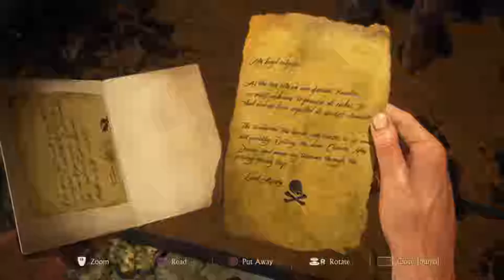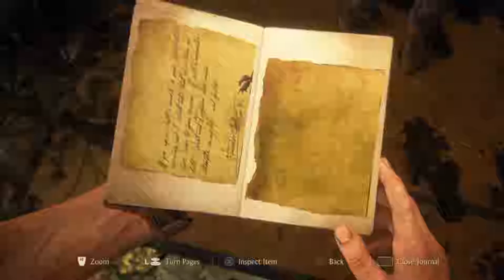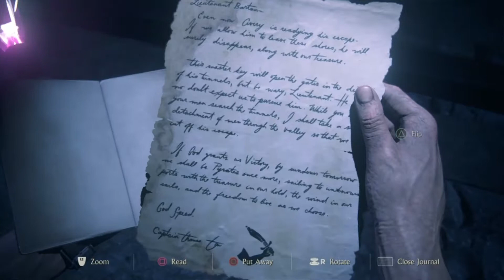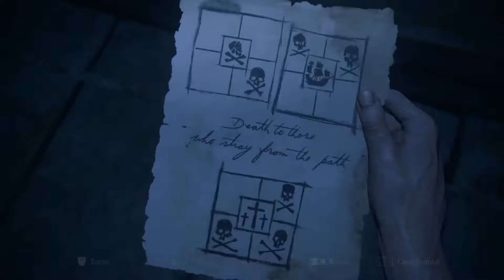Narsis Plays Uncharted 4 - Part 24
A battle in Avery's mansion, and dodging pirate booby traps.